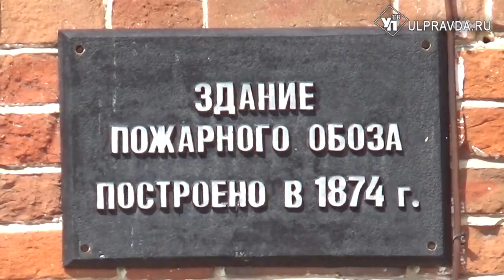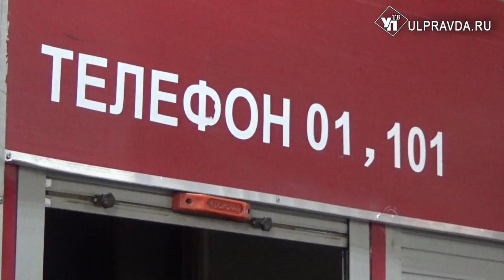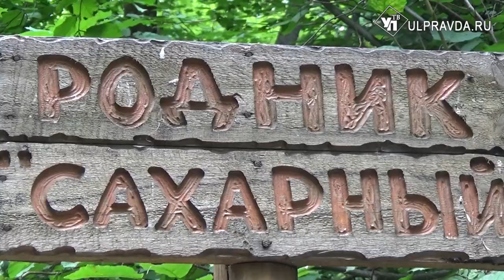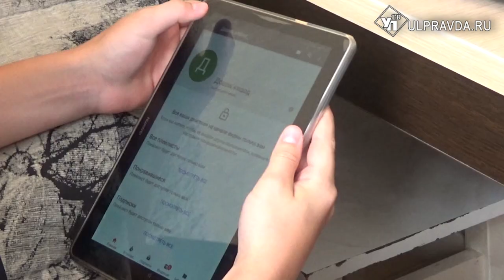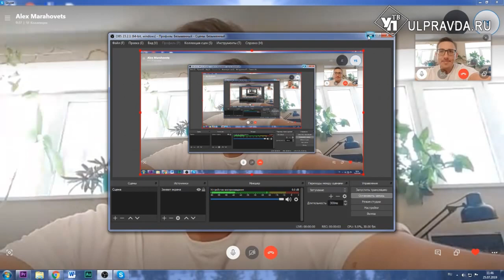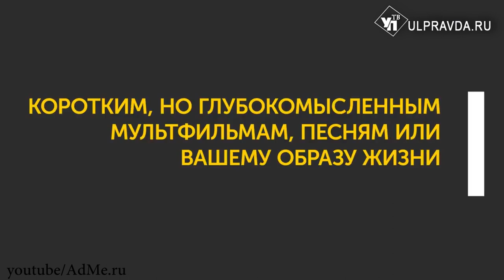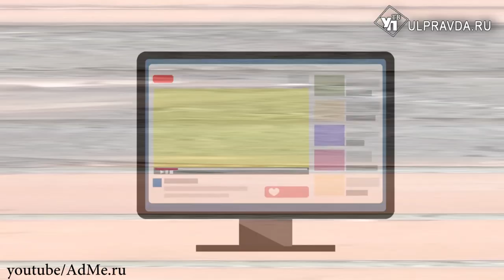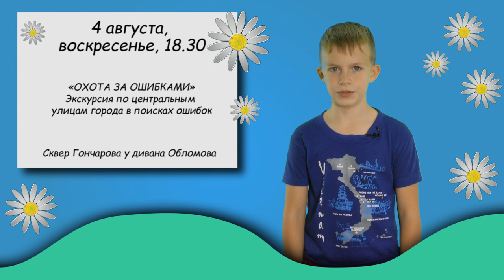ДВести. Ульяновские ребята учились ловить в сети подписчиков и правильно выходить из горящей избы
Не так-то просто работать в кадре и радовать своих зрителей интересными сюжетами. Но корреспонденты «Детских вестей» легко справляются с этой задачей. Новый выпуск программы – лучшее тому подтверждение.
Сегодня мы вам расскажем:
- как не допустить пожара и что делать, если огонь оказался коварнее. Урок противопожарной безопасности для детей и взрослых.
- древний лес, обиталище музы и природный заповедник с аттракционами и спортивными площадками. Легенды самого таинственного парка Ульяновска – от Анны Дунаевой.